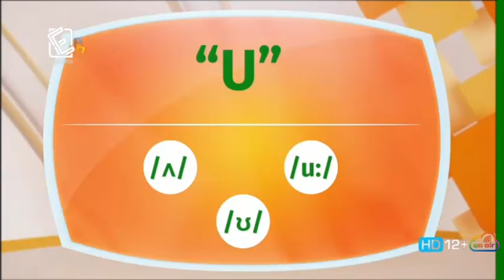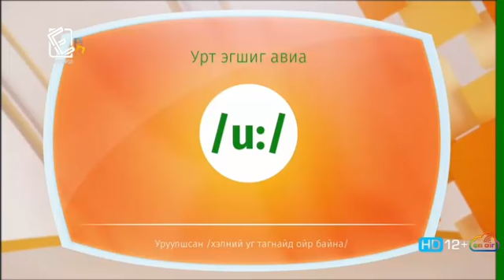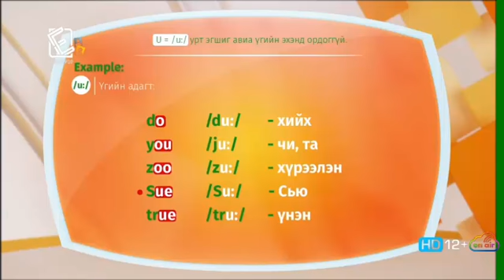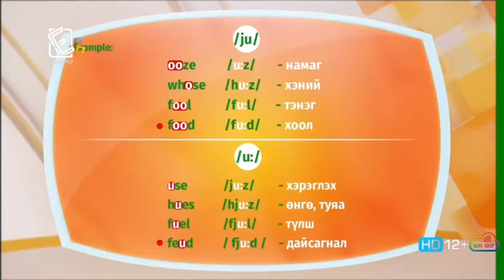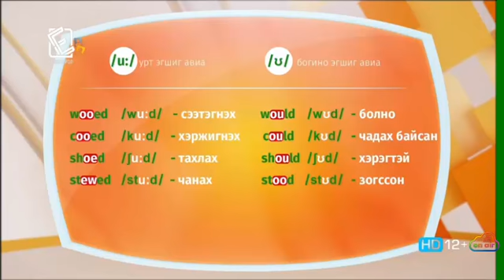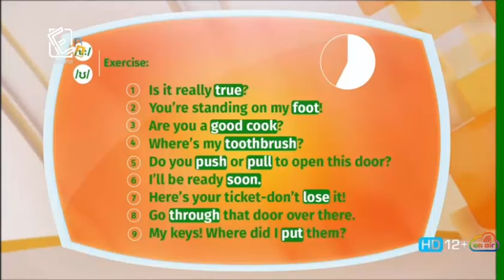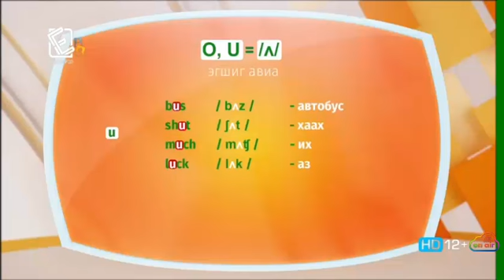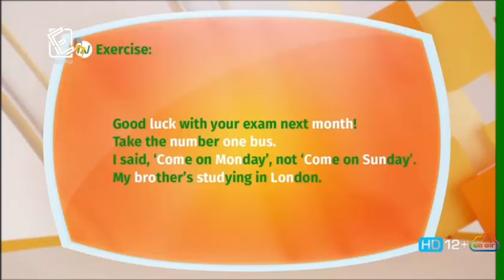Англи хэл - Анхан шат - Авиа зүй №10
Боловсрол телевиз бол JET англи хэлний сургуулийн хамтран үзүүлж буй англи хэлний хичээл.